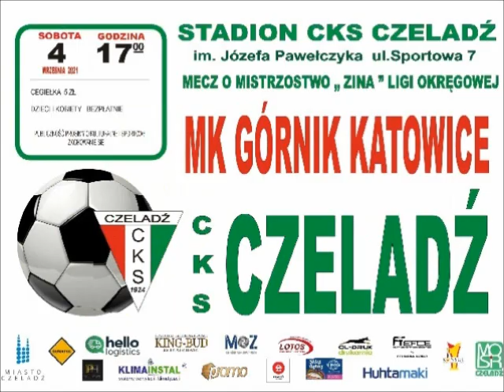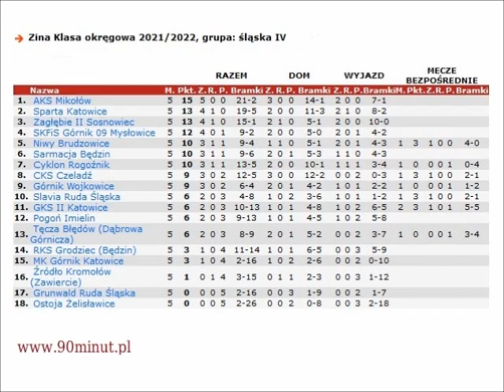2021.09.04 CKS Czeladź - MK Górnik Katowice